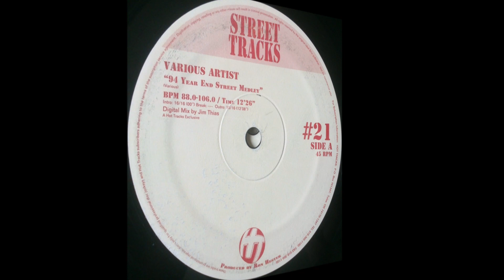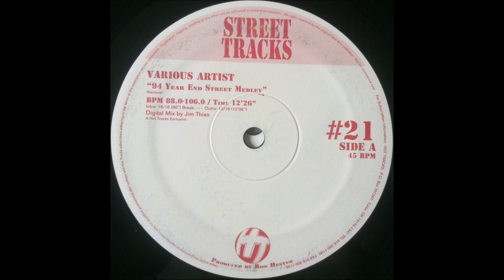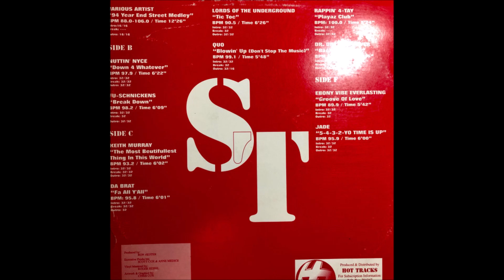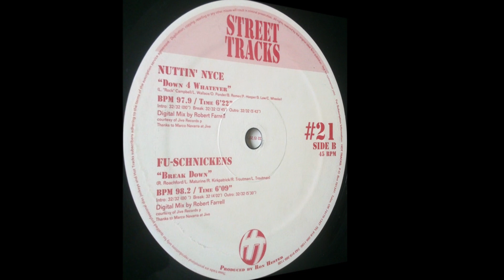Playaz Club - Rappin' 4 Tay - Street Tracks